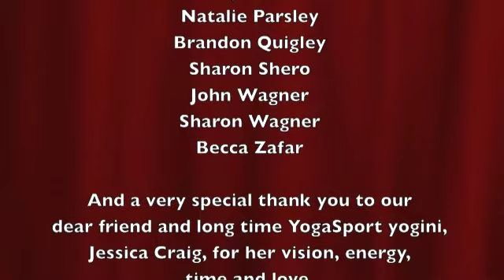Project YS Extreme Makeover 2011